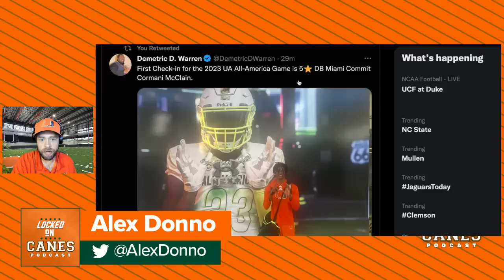Cormani McClain Still Locked In With Miami? Checks In At UA All-America Game Wearing CANES Gear!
Cormani McClain, who remains unsigned despite verbally committing to the University of Miami, checked in at the Under Armor All America Game wearing Miami Hurricanes gear and throwing up The U! Rumors have been circulating about the future of the 5-star 2023 cornerback. Might he flip and sign with Colorado or Alabama? Is it a transcript issue keeping him from signing with Miami? Seeing Cormani in Canes gear has to feel reassuring for Hurricanes fans.